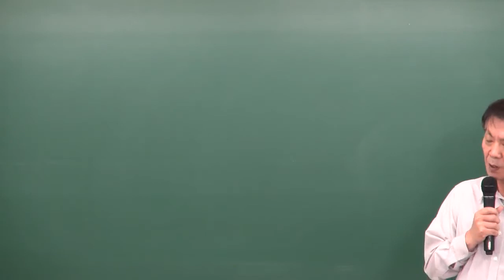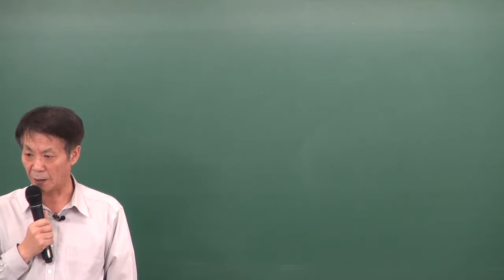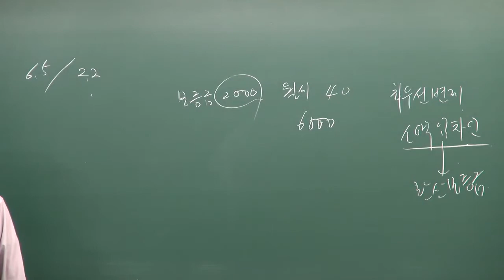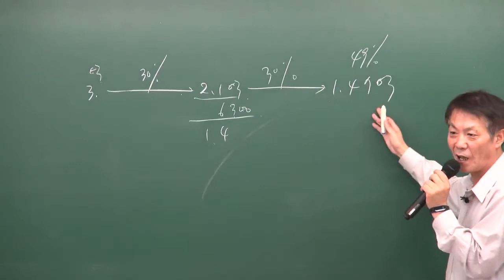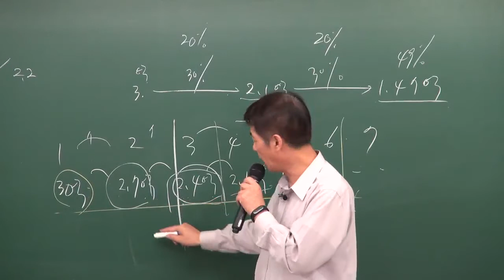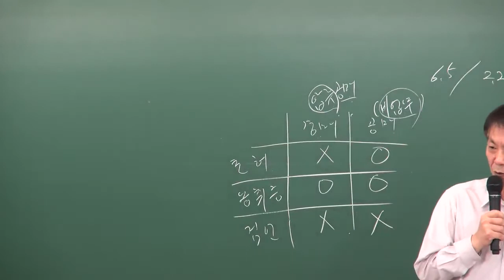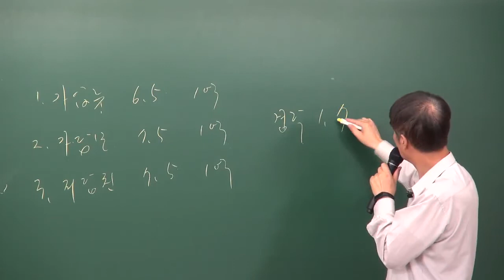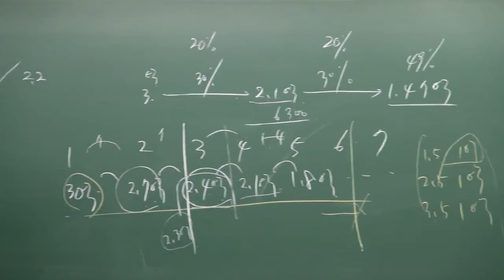공인중개사법령및실무 모봉섭교수님 (상임법, 경공매 p 350) - 원주공인중개사학원